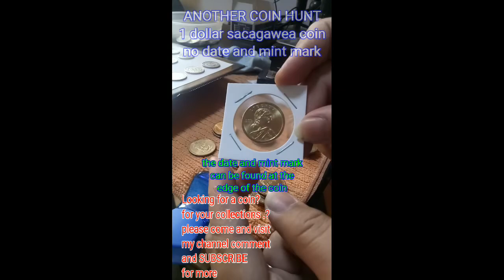1 dollar sacagawea no date and mint mark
ARE YOU A COIN COLLECTOR? AND LOOKING FOR A COIN FOR YOUR COLLECTIONS? I HAVE A LOT OF COINS TO SELL ...